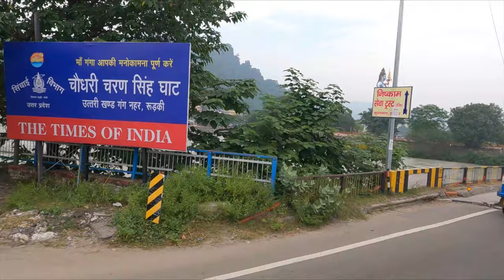Delhi to Rishikesh By Road | Episode 01 | Road Trip 2021 | UTTARAKHAND | Aashish Rathour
Hello Everyone,

Welcome Back Again to My New Video Rishikesh is a perfect weekend getaway from Delhi and for every tourist from every part of India. In this video, we are going to show you a road trip from Delhi to

Rishikesh.

Rishikesh is a city in India’s northern state of Uttarakhand, in the Himalayan foothills beside the Ganges River. The river is considered holy, and the city is renowned as a center for studying yoga and meditation.

People also search Best Place to Stay in Rishikesh, Gangotri In WintersBeatles Ashram, Beatles Cafe in Rishikesh, Best hostel in hostel Rishikesh, Uttarakhand Covid guidelines for Tourists, Adventure Activities in Rishikesh, Camping in Rishikesh, Laxman Jhula, Rishikesh, Ram Jhula

Song: Tones and I - Dance Monkey

Song: Dhan Te Nan
Movie: Kaminey
Singer: Sukhwinder Singh, Vishal Dadlani, Robert Bob OmuloMusic Director: Vishal Bharadwaj
Lyrics: GulzarMusic

Song: Goli Chal Javegi
Writer - Kavi Raj Radhey

Song - Pyaar Do Pyaar Lo
Film - Thank You

Song : Raja Raja Kareja Mein Samaaja
Movie : Ganga Jaisan Mai Hamar
Music Label: T-Series

Song : Lollypop Lageli · Pawan Singh
Singer:- Pawan Singh
Writer:- Zahid Akhtar